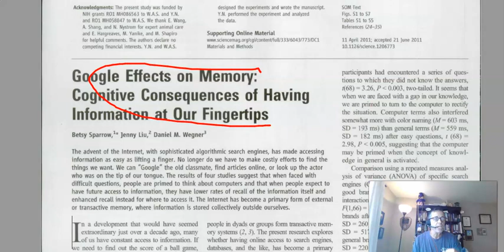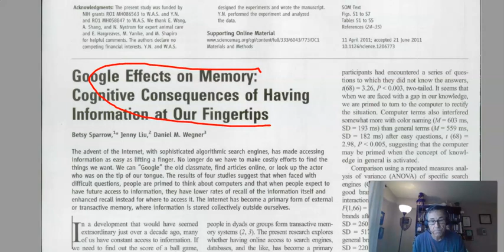DR Cs CORNER 9 6 22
Don't forget about memory!